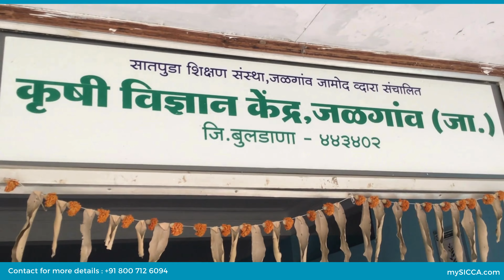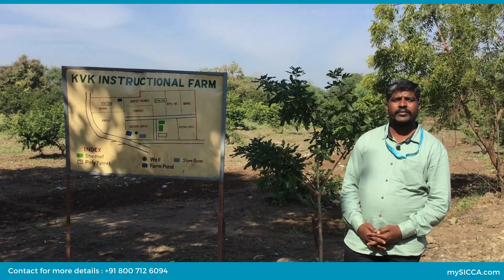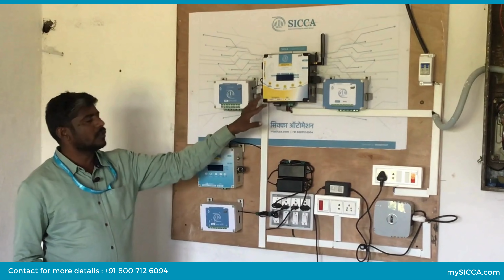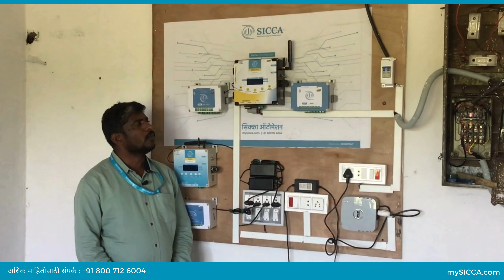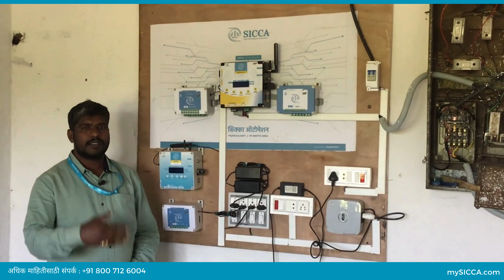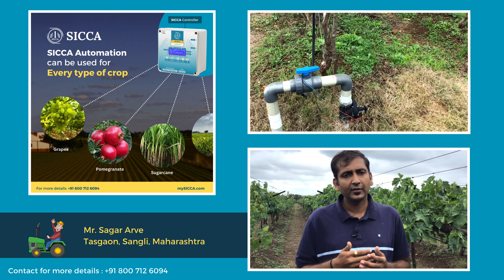ಕೇವಲ ಒಂದು ಲಕ್ಷದಲ್ಲಿ ಸಿಕ್ಕ ಆಟೋಮೇಷನ್ ಕೃಷಿ ನಿರ್ವಹಣೆಯಲ್ಲಿ ನಿಮ್ಮ ಕಾರ್ಮಿಕರ ಸಮಸ್ಯೆಗಳನ್ನು ಕೊನೆಗೊಳಿಸಿ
ಆಟೋಮೇಷನ್ ಇಂದಿನ ಅಗತ್ಯ..!

ನೀವು ಉದ್ಯಮಿಯಾಗಿರಬಹುದು, ಖಾಸಗಿ ಉದ್ಯೋಗಿಯಾಗಿರಬಹುದು ಅಥವಾ ಸರ್ಕಾರಿ ಉದ್ಯೋಗಿಯಾಗಿರಬಹುದು ಮತ್ತು ರೈತರಾಗಿರಬಹುದು ಮತ್ತು ಕೃಷಿಯಲ್ಲಿ ಗಮನಹರಿಸಲು ಸಮಯವಿಲ್ಲ.

ನಿಮ್ಮ ಫಾರ್ಮ್ ನಿರ್ವಹಣೆಯನ್ನು ನೋಡಿಕೊಳ್ಳಲು ಮತ್ತು ಹೆಚ್ಚುವರಿ ಹೊರೆಯಿಂದ ನಿಮ್ಮನ್ನು ಮುಕ್ತಗೊಳಿಸಲು ನಾವು ತಂತ್ರಜ್ಞಾನವನ್ನು ಹೊಂದಿದ್ದೇವೆ.

MySICCA ಮೊಬೈಲ್ ಅಪ್ಲಿಕೇಶನ್ ಮೂಲಕ ನಿಮ್ಮ ಜಮೀನಿನ ನೀರಾವರಿ ಮತ್ತು ಫಲೀಕರಣವನ್ನು ಪ್ರಪಂಚದ ಎಲ್ಲಿಂದಲಾದರೂ ಮಾಡಬಹುದು.

ಸ್ಮಾರ್ಟ್ ರೈತರಿಗೆ ಸ್ಮಾರ್ಟ್ ತಂತ್ರಜ್ಞಾನ!!

irrigation
cultivation
husbandry
horticulture
crop
biofuel
farm
animal husbandry
farming
cultivate
agribusiness
food
domestication
agricultural
manure
tillage
monoculture
forestry
livestock
harvest
agronomy
pesticide
decomposition
erosion
unep
ecosystem
soil
labour
pollute
wool
neolithic revolution
cotton
wheat
crop rotation
dairy
aquaculture
sow
overcrop
hydroponics
education
usda
till
raw material
genetically modified organism
selective breeding
arboriculture
climate
plow
farmer
plant
inseminate
fertilize
fiber
grow
fertile crescent
agrochemical
nursery
plough
department of agriculture
agriculture department
hemp
flax
ranching
smallholding
rural
drug
floriculture
aquiculture
aquifer
cereal
pasture
silviculture
agroforestry
agrarian
economic surplus
dairy farming
subsistence farming
agroecosystem
fisheries
fertilizers
commerce
farmland
industrial agriculture
farmers
sectors
growth hormone
crops
tourism
pastoralism
tenant farmer
conservation
industries
economy
cooperatives
subsidies
cattle
exports
sugarcane
ox
biodiversity
paddy field
ganj dareh
water pollution
farm subsidies
oilseed
animal
fungus
medicinal
civilization
dairy cattle
cultivable
culture
fertilizer
antibiotics
fuel
grange
nomad
rancher
vegetable
fruit
ridge
planting
disk
turn
feed
stratum
business
thrash
thresh
seed
work
broadcast
produce
carry
smut
raise
dairying
harrow
gardening
class
tilling
meat
hunting
spice
agriculturist
silk
sedentism
cities
lumber
bamboo
resin
farmery
perfume
cultivator
farmscape
ant
termite
ferm
farmable
nile
farmhand
levant
fertilise
reseed
overcultivate
elam
iran
ranch
mesopotamia
factory farm
piggery
superfarm
croft
farmwork
iraq
sahel
india
syria
farmyard
fielden
grower
development
veterinary medicine
turkey
farmhouse
jordan
tariff
environment
industry
finance
health
sustainable
craw
transportation
labor
lebanon
fishery
resources
ministry
limes
farmstand
barn
environmental
rice
intercrop
farmgate
sector
grain
israel
trade
economic
noted
industrial
human civilization
peasant
tractor
manpower
employment
externality
department
fields
affairs
sheepwalk
agricultural science
textile
export
egypt
according
moshav
heifer
farms
resource
beanfield
consumption
bureau
field
subsistence
sanitation
plant breeding
natural
secretary
projects
farm out
policy
reform
planning
foreign
enterprises
research
rowen
developing
paddy
commission
manufacturing
industrialization
haber-bosch
welfare
maizefield
cooperative
maize
growth
productive
minister
infrastructure
irrigated
fao
mainly
poor
improve
animal welfare
farmwear
committee
areas
supervision
farmstead
government
imports
domestic
adding
state
barley
rancho
grow corn
farmgirl
farmworker
farmboy
raise crop
livestock farm
barnyard
truck farm
regrow
cowshed
vineyard
business enterprise
syria
farmyard
fielden
grower
development
veterinary medicine
turkey
farmhouse
jordan
tariff
environment
industry
finance
health
sustainable
craw
transportation
labor
lebanon
fishery
resources
ministry
limes
farmstand
barn
environmental
rice
intercrop
farmgate
sector
grain
israel
cowy
anticow
noncow
rangeland
aftergrass
ruminant
headage
cowshit
fodder
intercropping
croftland
polyculture
tank farm
scur
subtropics
ammonium nitrate
crop yields
city
pigweed
mechanized farming
paddyland
growthful
temperateness
insect
cowpie
mite
cow pasture
cowperson
agri
agro
sericulture
cropland
viticulture
agriculturalists
agriculturists
poultry
biotechnology
arable
textiles
growers
citrus
beekeeping
soybean
science
mechanization
ecology
pesticides
ecotourism
grains
mechanisation
ethanol
entrepreneurship
ranchers
tractors
corn
honeybee
pseudocereals
culling
the fertile crescent
cowhouse
carneiro's circumscription theory
cultivate land
sheeple
great wall
ovine
pharmaceuticals
axial age
agflation
silk road
minerals
guan zhong
fallow
wild flower
shang yang
marijuana
farm animal
british agricultural revolution
crossbreed
produce food
environmental awareness
organic farming
opium
sustainable agriculture
european union
order field
organic food
common agricultural policy
climate change
hybrid
population growth
farmer's field
perennial plant
eutrophication
give milk
noetherian domain
pest control
integral domain
in countryside
unique factorization domain
famine
self-pollination
nitrogen
cross-pollination
multiple cropping
principal ideal domain
phosphorus
feorm fultum
leaching
get big
plant seed
find on farm
forests
farm yard
ganges
farm runoff
dairy farm